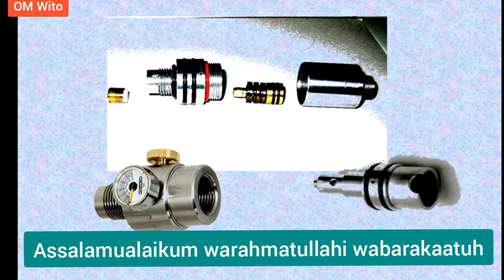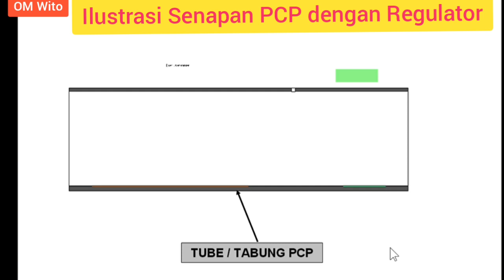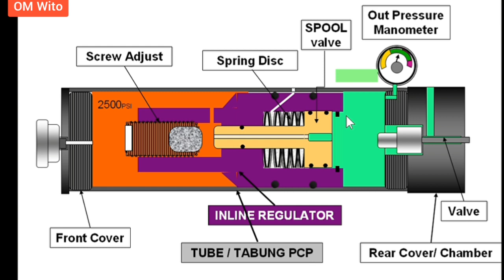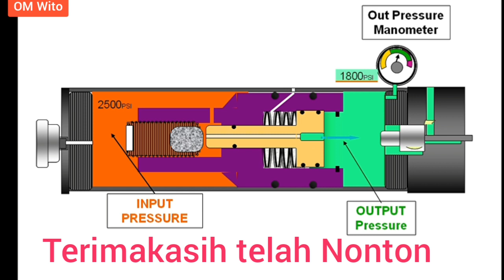Cara kerja InLine Regulator PCP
ini adalah clip PowerPoint yang menerangkan Bagaimana proses kerja sebuah regulator Inline yaitu dari senapan PCP dimana dengan metode ini ternyata sangat mudah untuk dipahami dan gampang untuk dicerna Terima kasih rekan-rekan yang sudah menonton silahkan bagi yang belum untuk subscribe